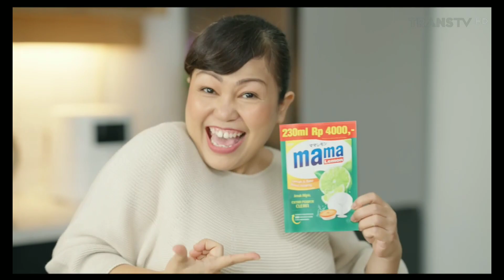Mama Lemon • Cuma 4000 Bisa Cuci Banyak • TVC Edisi 2022 • Iklan Indonesia 15 sec